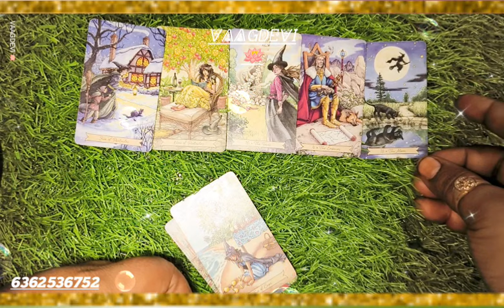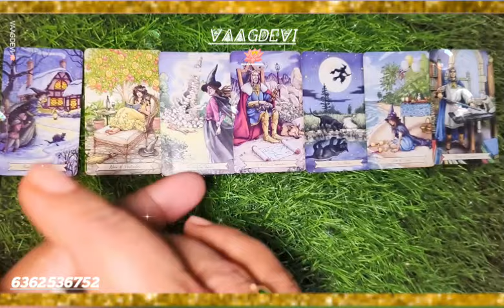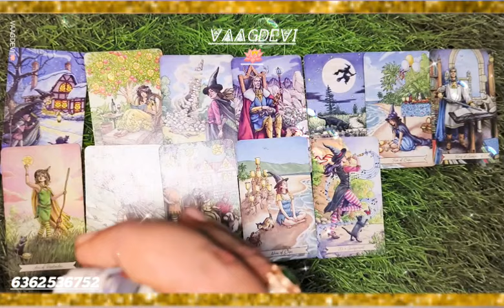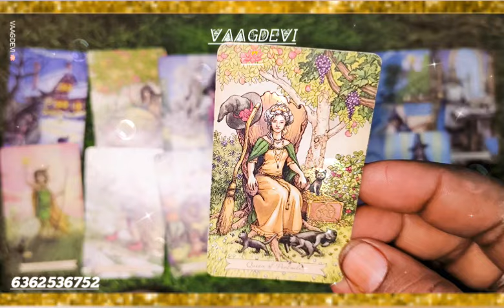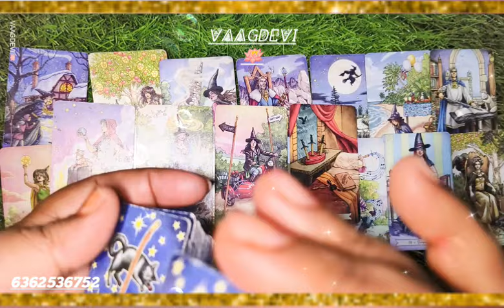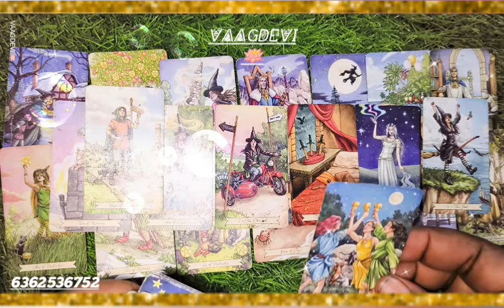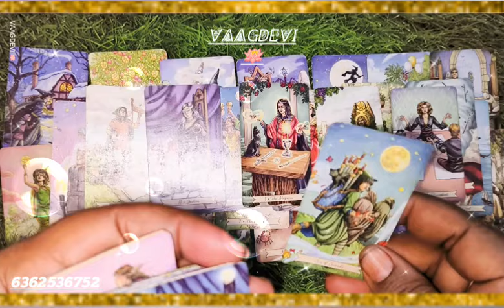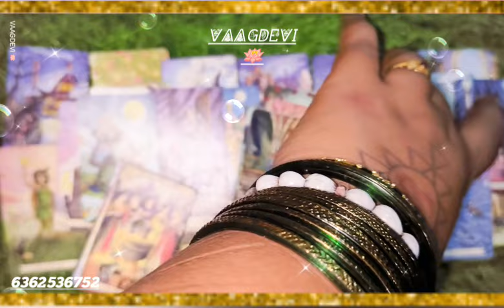ವಾಟ್ ಇಸ್ ಗೋಯಿಂಗ್ ಆನ್ ಯುವರ್ ಲೈಫ್ ವಾಟ್ ಇಸ್ ಕಮಿಂಗ್ ಇನ್ ಯುವರ್ ಲೈಫ್ ಹೌ ಇಸ್ ಯುವರ್ ಕರೆಂಟ್ ಅಂಡ್ ಫ್ಯೂಚರ್ ಲೈಫ್